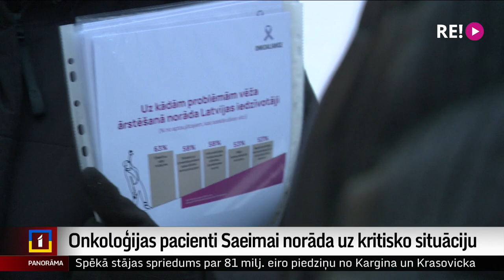Onkoloģijas pacienti Saeimai norāda uz kritisko situāciju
“Nebūs par skaļu, ja teiksim, ka situācija ir kritiska.” Tā, raksturojot vēža ārstēšanu Latvijā, pauž pacientu atbalsta biedrības. Slimnieki joprojām nevar saņemt vienlīdz kvalitatīvu ārstēšanu visā Latvijā, un pakalpojumu kvalitāte netiek uzraudzīta. Arī medikamenti nav pieejami visiem. Bet tā sauktais onkoplāns nav pilnībā apmaksāts. Lai celtu traukmi par problēmām, ar ko saskaras vēža pacienti, viņi šodien devās uz Saeimu. Turpina Zanda Ozola-Balode.